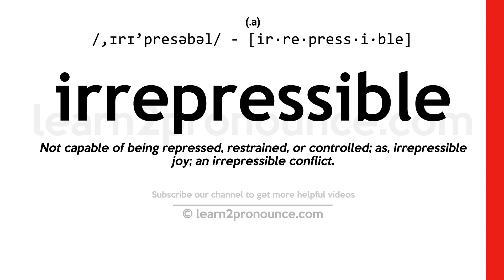Pronunciation of Irrepressible | Definition of Irrepressible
Irrepressible pronunciation | How to pronounce Irrepressible in English?
/,ɪrɪ`presəbəl/
Meaning of Irrepressible | What is Irrepressible?
(adjective) impossible to repress or control
What is Irrepressible | Irrepressible meaning and definition?